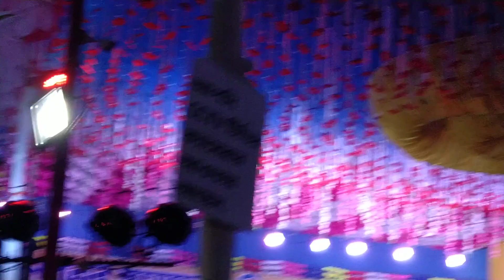আরে আরে মেতো গেয়ারে দিলতো গায়া রে//@Babludanceacademy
are re meto Gaya re Dil Tod Gaya re//@Babludanceacademy